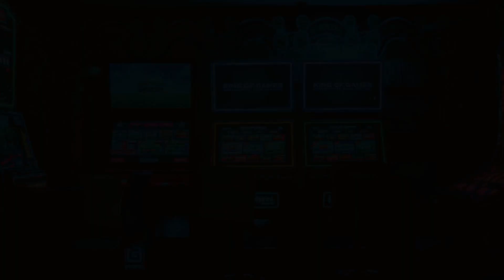This Game Hates Me! Night 3 : SCP The Endurance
SCP Endurance, Where it's like Five Nights At Freddy's. But with all of your favorite SCP's instead.